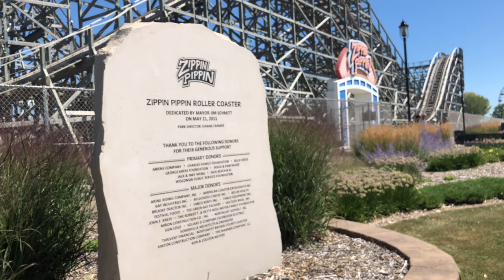Zippin Pippin Bay Beach Off-Ride Footage (No Copyright) 4K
This is my off-ride footage of the Zippin Pippin at Bay Beach Amusement Park in 4k resolution! Lucky for you guys this footage is free to use in any of your videos- I just want you guys to ask first, put a watermark in your video saying "Credit: Airtime Productions," and putting a link to this video in your description of the video you use this footage in!

And, click the links below to watch some of my other videos- if interested.

Additionally, check out my podcast on Spotify, it is called the Airtime Talk Podcast. More like this coming soon...

"On Airtime Productions, we do occasional POV's and analyze roller coasters from many different parks. I will also create content on my thoughts for a new coaster opening or even for park/ride theories and predictions.

OUR GEAR►
Rode VideoMicGo
Soft Box Light
Green Screen